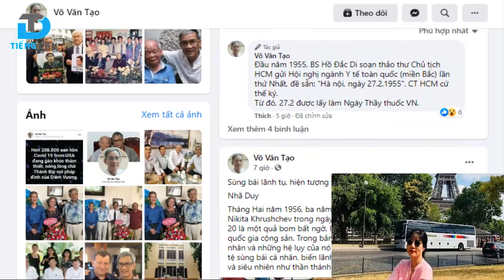ĐCCCĐ lưu vong vạch mặt Võ Văn Tạo, người của Việt tân, ăn chặn tiền [DV]